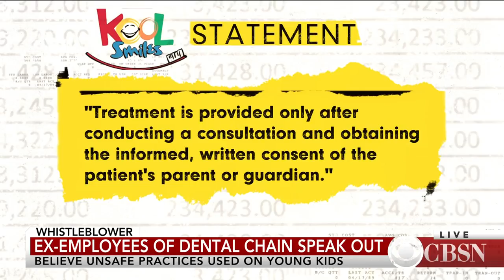New CBS series tells the stories of whistleblowers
Whistleblowers often risk their own safety to right a wrong they feel they've witnessed. Alex Ferrer joined CBSN to talk about the new CBS series, "Whistleblower."